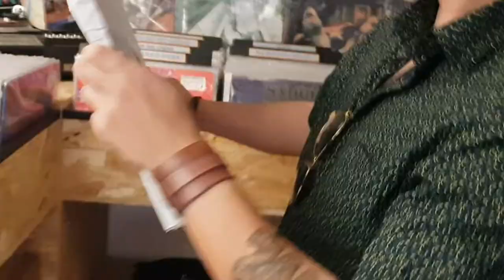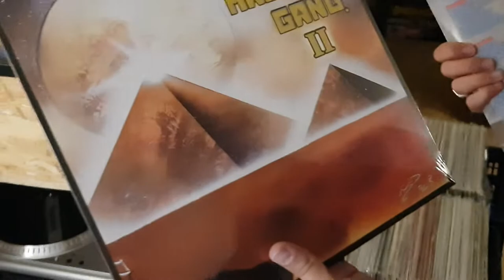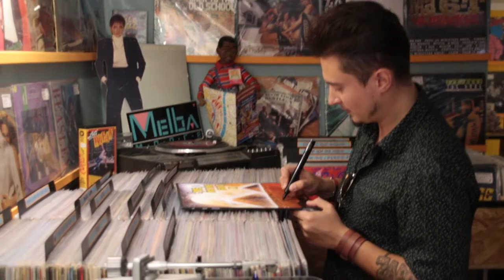TIME MACHINE GANG 2 - 2018 - SPRAY PAINT ART en français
Je te présente une vidéo TIME MACHINE GANG 2 - 2018 - SPRAY PAINT ART en français.

Bienvenue dans le monde du Street ART et notamment le Spray Painting ART (Peinture à la Bombe).

Une nouvelle vidéo toute les fins de semaine !

Je vous présente un street ART, le Spray Paint ART (Peinture à la Bombe), dans des vidéos tutoriels en français avec une bande son unique et personnalisée par FUNKEE TRONIX + je vous partage mes différentes techniques de peinture.

N'hésitez pas à me laisser en commentaire vos idées pour mes prochaines peintures.

 A bientôt,

Tchusss.